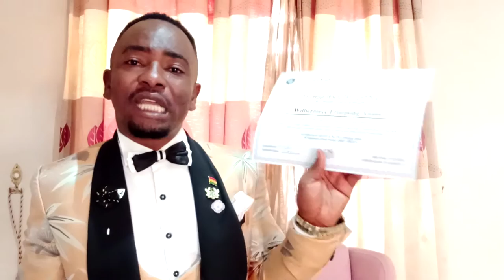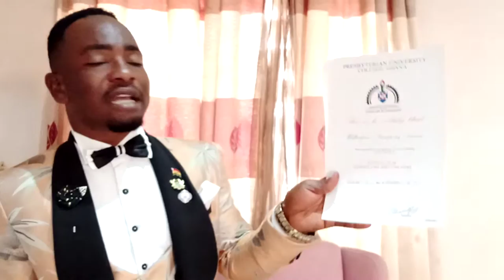SELF INTRO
Self introduction ESL ENGLISH LANGUAGE TEACHER